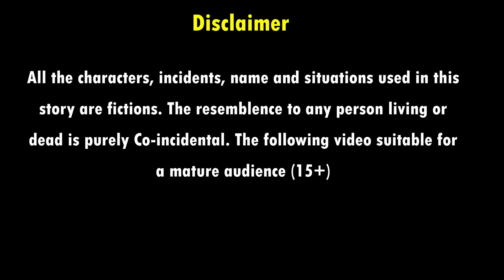जादुई पपीते का पेड़ | JADUI PAPITE KA PED | HINDI KAHANIYA | MORAL STORIES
जादुई पपीते का पेड़ | JADUI PAPITE KA PED | HINDI KAHANIYA | MORAL STORIES | JADUI KAHANIYA |FAIRY TALES | BEDTIME STORIES | KAHANIYA | HINDI MORAL STORIES | STORIES | MORAL KAHANIYA